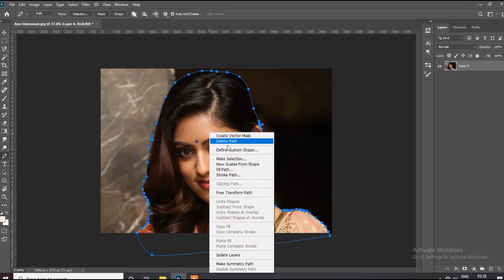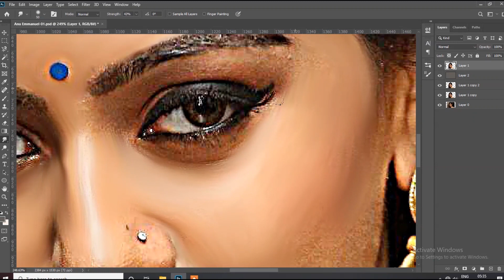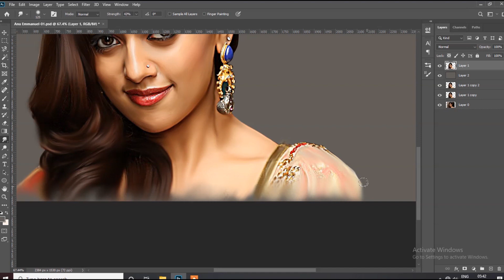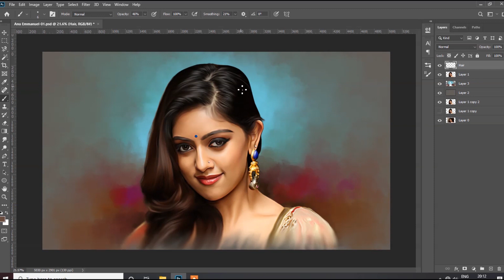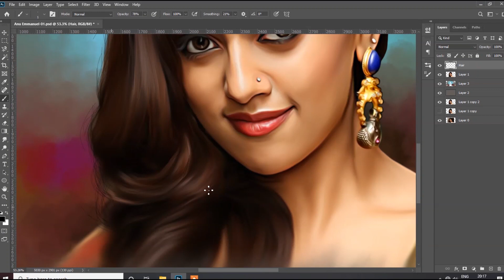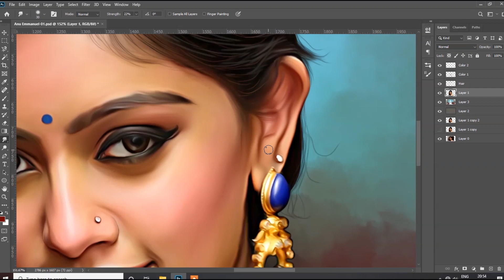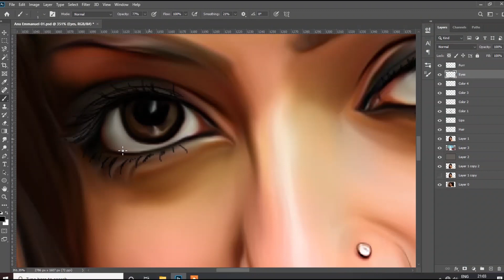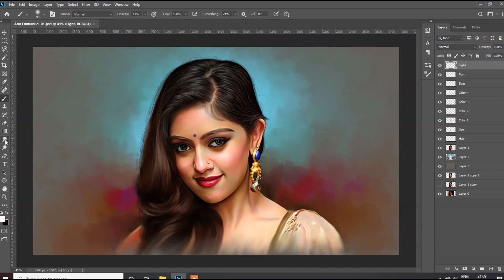Anu Emmanuel Fan Art | Digital Painting | Original Wallpaper | Photoshop | Time Lapse Speed Art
Artisa 23

( Order accepted )